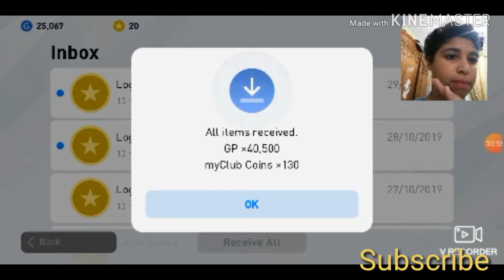Pes mobile 2020-الجزء 3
رابط تحميل pes mobile 2020:

فى رعاية الله ✌
انشر الفيديو لا صحابك
شكرا